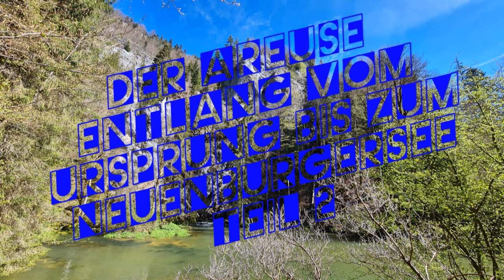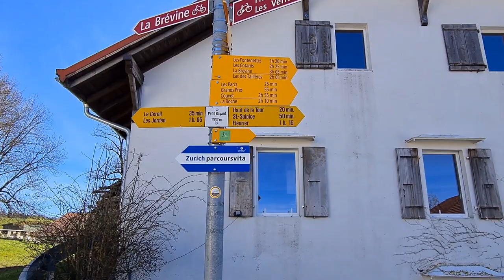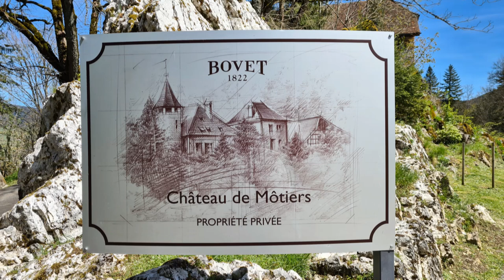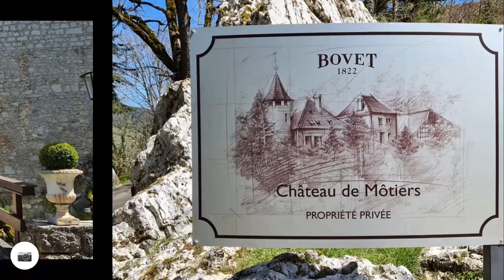Der Areuse entlang vom Ursprung bis zum Neuenburger See Teil 2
Während der Bearbeitungszeit meines Filmes verstarb unsere Mutter unerwartet am 15 Mai 2021. Jetzt habe ich wieder ein wenig Kraft gesammelt und den Film noch fertig gemacht.

Gestartet bin ich in Les Verrières im Neuenburger Jura, weiter ging es schon bald nach einem kurzen Aufstieg durch das Dorf Les Bayards.

In dieser Gegend wanderte am 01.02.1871 die Bourbaki Armee in die Schweiz ein.

Von Les Bayards hatte ich einen kurzen heftigen Abstieg zur Areuse-Karstquelle auf französisch Source de L`Areuse genannt im Val de Travers.

Die Areuse ist ein etwa 32 km langer Fluss, Aus der Karstquelle kommen je nach Wetterverhältnisse zwischen 700 bis weit über 10.000 Liter Wasser pro Sekunde an die Oberfläche.

Weiter ging die Wanderung zum Dorf St. Sulpice das ist das erste Dorf an der Areuse, von dort ging es weiter der Areuse klang nach Fleurier. Fleurier ist eine sehr  bekannter Uhren Herstellungsort, so wird unter anderem dort in der Manufakture Chopard eine Uhr produziert die kostet  62 700 €

In Fleurier verließ ich die Areuse, wandert der dort auch noch über den Bach Le Buttes denn ich schon in einem früheren Film gefolgt bin. Nach dem Dorf ging es wieder ein bisschen bergauf dann mehr oder weniger dem Hang entlang bis zum Schloss Môtiers , leider musste ich beim Schloss feststellen dass das sich in Privatbesitz  befindet. Nach einem erneuten Abstieg und wieder einem heftigen Aufstieg komme ich zu einem ganz schönen kleinen Bach, dem folgend kam ich wieder zu einem sehr sehr steilen Abstieg bis zu einem Wasserfall und eine Höhle, es soll übrigens die größte Höhle im Kanton Neuenburg sein die Grotte de Môtiers oder auch Grotte de la Cascade genannt. nach einem ganz kurzen Abstieg erreichte ich schon bald das Dorf Môtiers im Kanton Neuenburg, dort besteige ich wieder den Zug und fuhr nach Hause.